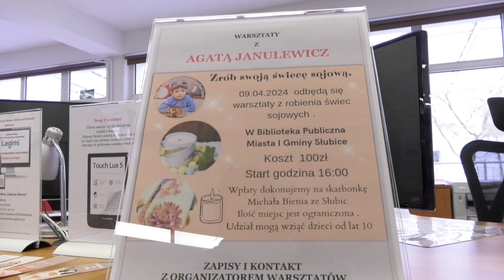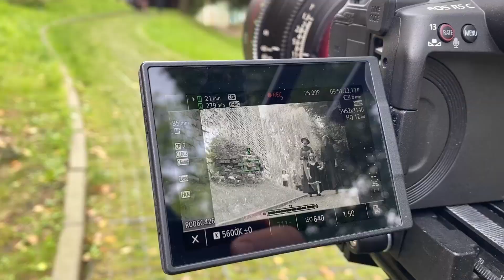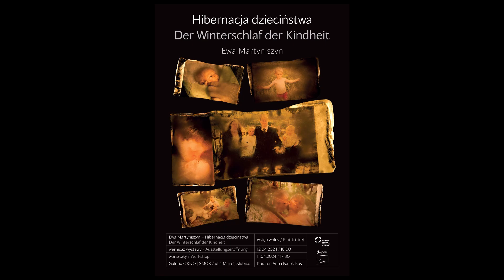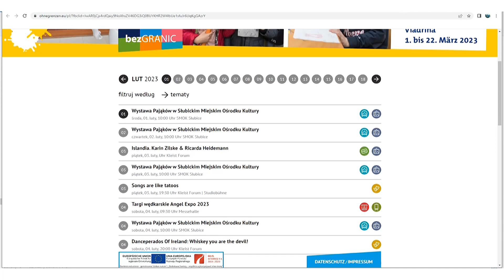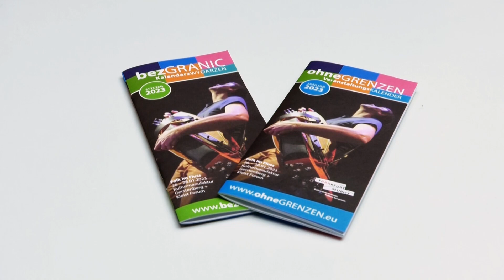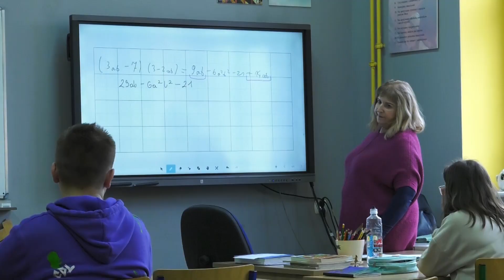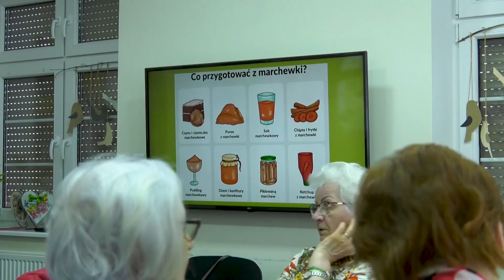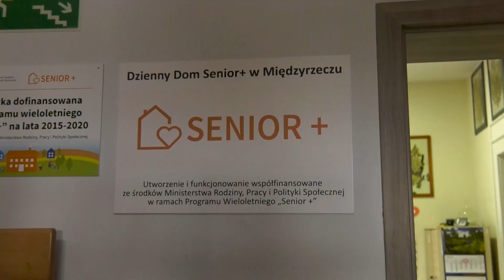Serwis Na Horyzoncie News - 05.04.2024r.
Zapraszamy Państwa na najświeższe wydanie serwisu informacyjnego Na Horyzoncie News.
W tym wydaniu:
HTS:
🔵 Studio wyborcze
🔵 Warsztaty świec sojowych dla Michała Bienia
🔵 Zapowiedź telewizyjnej premiery filmu "Weigl zwyciężyć tyfus"
🔵 Wernisaż wystawy oraz warsztaty - zapowiedź
🔵 Polonia w kolejnej rundzie Fortuna Puchar Polski
HTV Świebodzin:
🔵 Szkoła bez zadań domowych
HTV Międzyrzecz:
🔵 Dzień marchewki w Domu Seniora